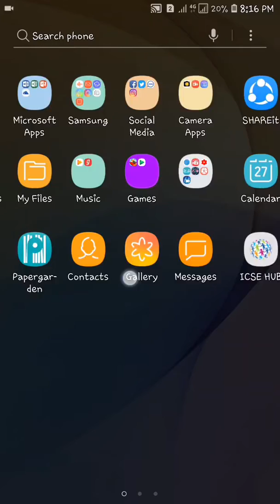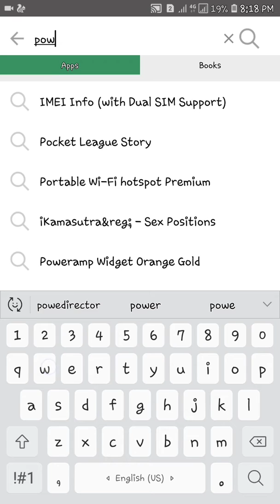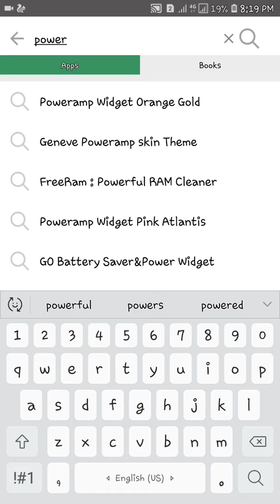How to download any moded app free in android and iOS